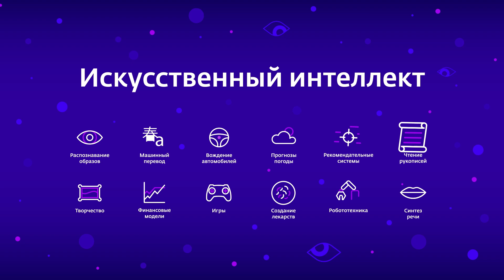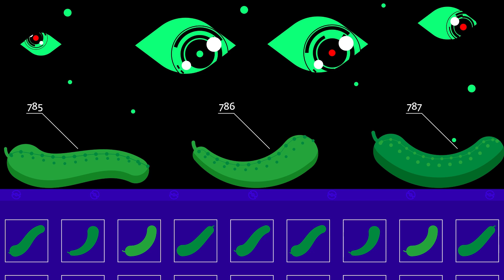Что может искусственный интеллект?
Мультфильм о возможностях и достижениях искусственного интеллекта и подходах к его созданию

Это видео было опубликовано на сайте ПостНаука Больше лекций, интервью и статей о фундаментальной науке и ученых, которые ее создают, смотрите на сайте ПостНаука - все, что вы хотели знать о науке, но не знали, у кого спросить.